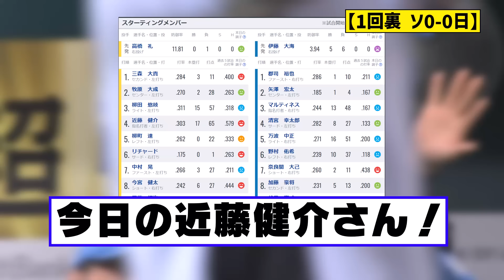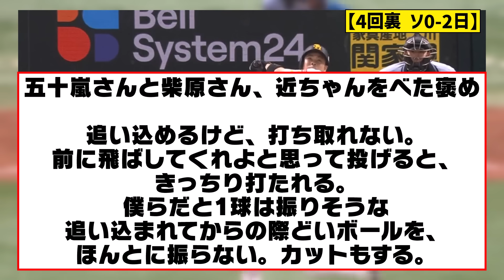【ホークス負け】今日の近藤健介さん、マジでムカつく酷すぎる完封負けWWWWWWWWWWWWWW